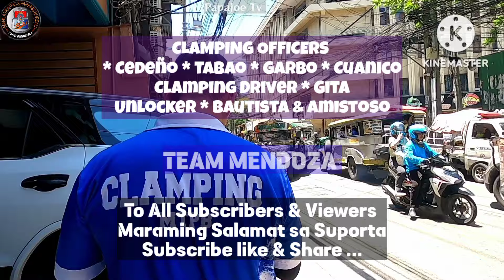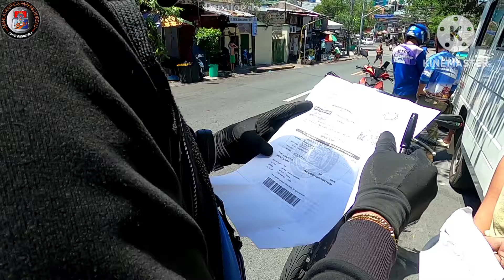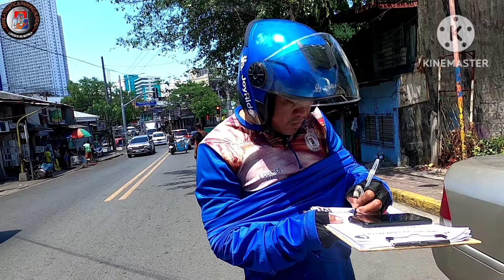UN AUTHORIZED PARKING KAYO ? WALA KAYONG PAALAM DYAN ! MTPB CLAMPING OPERATION PAPAJOE TV MANILA PTV